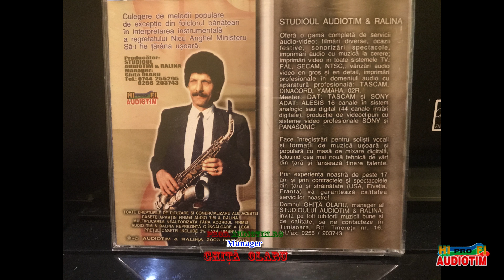Nicu Anghel Ministeru - Virgil Muzur - Fam Folrea - hora stakato - colaj de rocuri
de top .Muzica la saxofon . Muzica la vioara . Cei frumos si lui Dumnezeu ii place . Muzica Tiganeasca .Ascultari sarbesti .
.Muzica Romano .Muzica instrumentala la acordeon.joko romano .jocuri banat.muzica sarbeasca .
.music. audiotimTV. ghita olaru. muzica populara .muzica romaneasca. manele noi. timisoara .muzica banat .romania.Facebook Stana Oficial